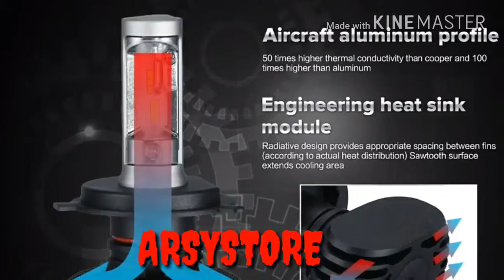LED arsystore H4 hi lo CSP seoul y19 8000 lm 6000k super bright